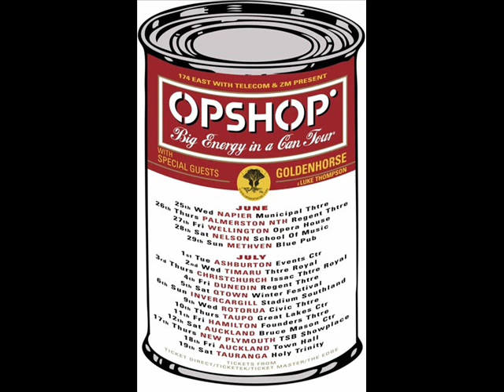Opshop - Cloak on a Rock (Taupo)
Cloak on a Rock (Taupo)

This is one of the songs written by Kiwi band Opshop while on their Big Energy in a Can tour. This one was written for their Taupo concert.

And don't forget to check out their latest album, Secondhand Planet!

Sorry about the lack of pictures, I was having problems with Movie maker.